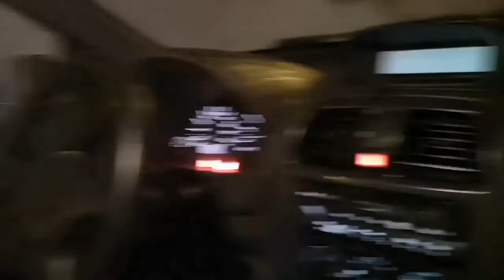Penúltimo fim de semana do ano 2018 | São Santos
Aqui vos deixo mais um vídeo. Espero k gostem. Boas festas.